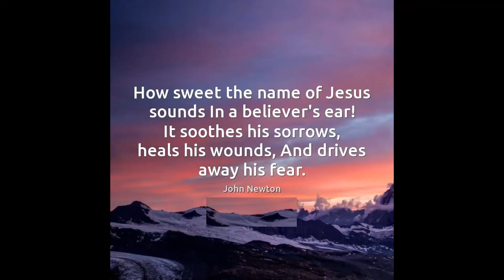"St. Peter" from 36 SHORT PRELUDES AND POSTLUDES ON WELL-KNOWN HYMN TUNES by Healey Willan